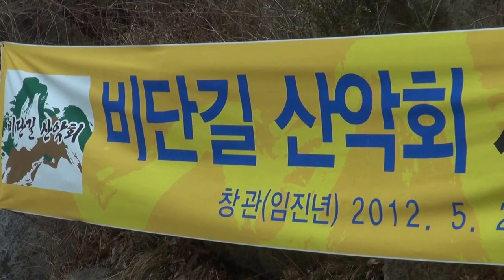좋은것이 좋은거셔_비단길 산악회 시산제-강화마니산_영상감독 이상웅-2015.03.15. 00069